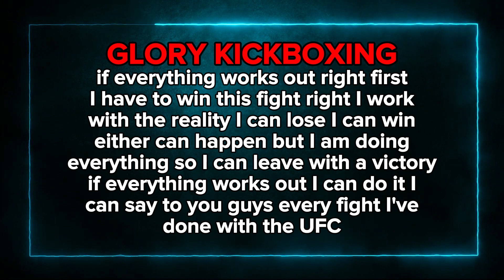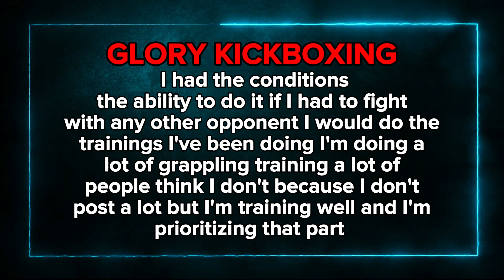MMA News Roundup: McGregor, Moano, Strickland, and More!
Catch up on the latest in MMA with updates on Alex Paja's UFC 301 plans, Conor McGregor's delayed return, and drama in the lightweight division. Plus, news on fighters like Peter Yan, Shan Strickland, and Rampage Jackson's revelations about UFC's pay-per-view numbers. Don't miss out!